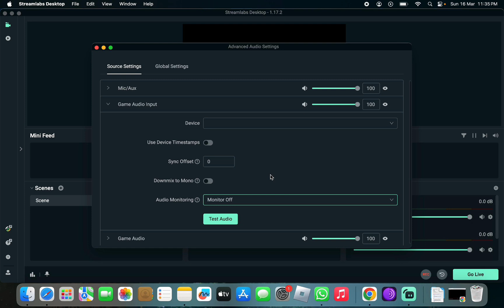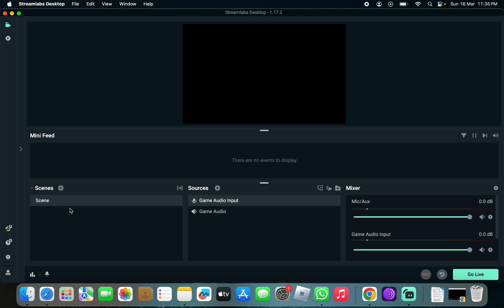How to Hear Game Audio on Streamlabs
In this video I'll show you How to Listen to Game Audio on Streamlabs. The method is very simple and clearly described in the video. Follow all of the steps & you will see How to Hear Game Sound on Streamlabs.